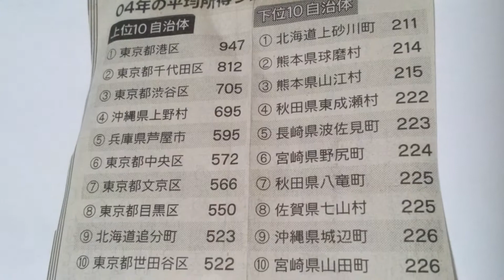日本の都道府県の２００４年の平均所得ランキング (新聞の切り抜き)